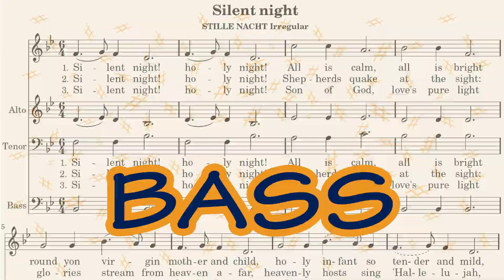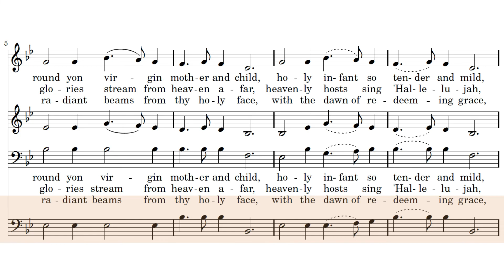Silent Night | Bass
Basses, this track is made especially for you. Hear your part clearly with piano accompaniment. Note that this particular recording is sung one octave up from what is written.